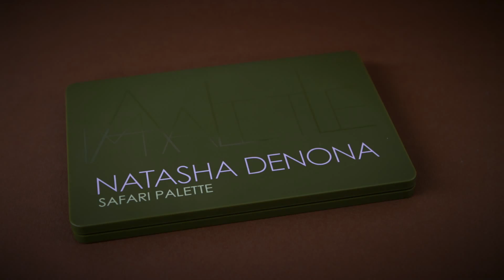Natasha Denona’s Ultimate Pastel Eye Look | Soft Eye Makeup Using The SAFARI EYESHADOW PALETTE